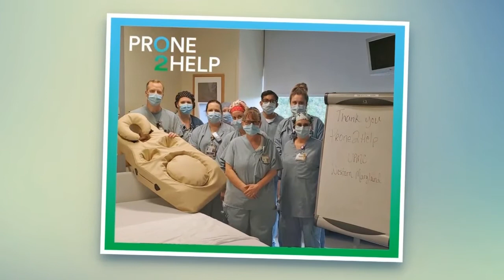HealthWatch: Face down to fight COVID-19 pneumonia